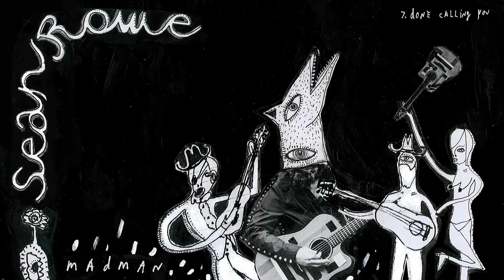Sean Rowe - "Done Calling You" (Full Album Stream)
"Done Calling You" by Sean Rowe from the album 'Madman,' out now!